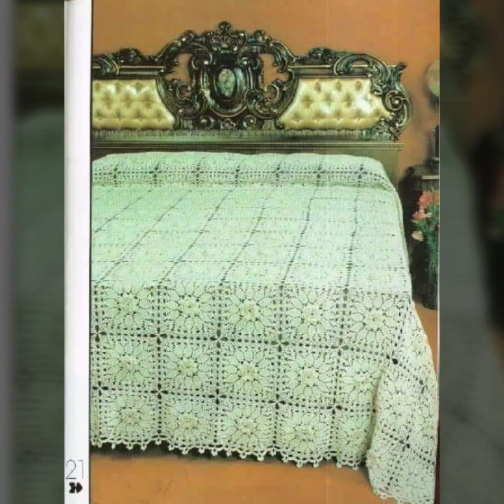Most Beautiful and Stylish Colorful crochet bedspreads ideas/